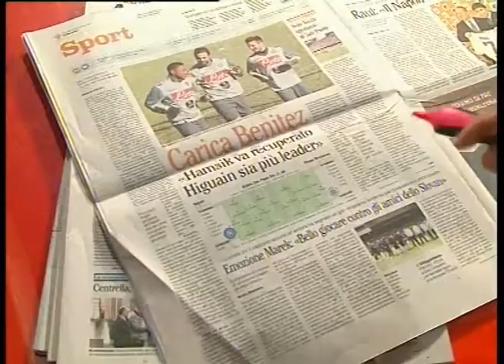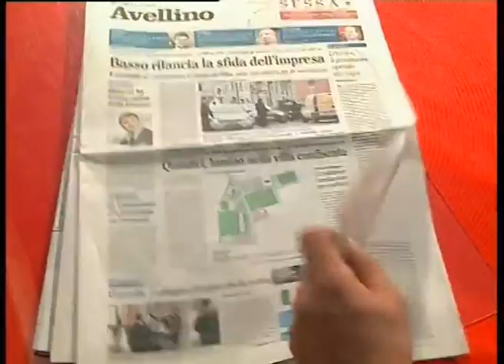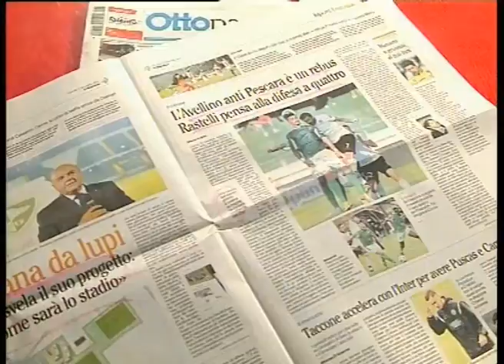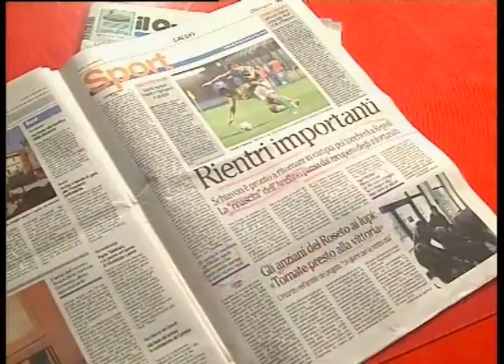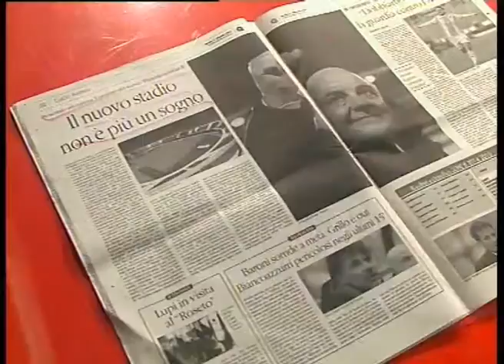rassegna stampa sport Irpinia Sannio TV 11 Dicembre 2014